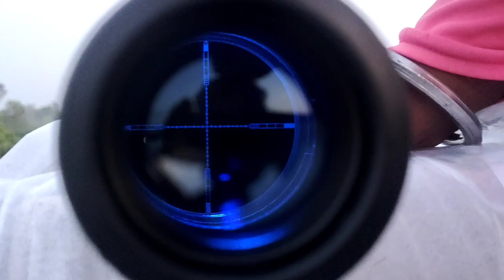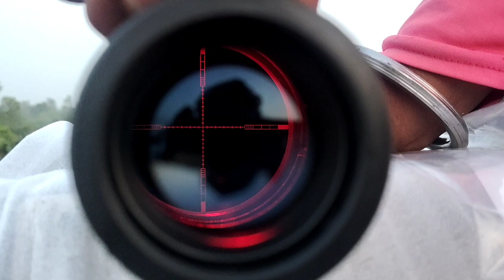दूरबीन का नया मॉडल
.177 caliber
Air gun and air pistol available

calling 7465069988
WhatsApp available

New stock
Nx200 RF
Nx200 black
Aarmr extreme Delex
Aarmr 350 Magnum
PCP rifle
Co2 Pistol.
Scope
BSA, Bushnell,RED DOT , LASER SCOPE
ALL MODELS SCOPE
Imported pellets available

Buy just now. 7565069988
Calling and whatsapp available

Sunday off